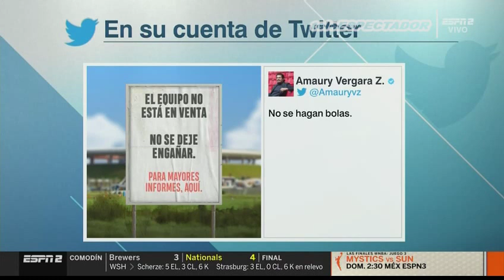Análisis del UAT vs CHIVAS .- Copa MX || Chivas no está a la venta - Fútbol Picante